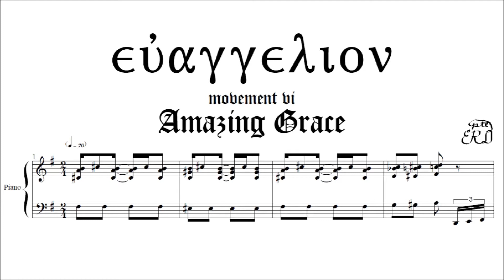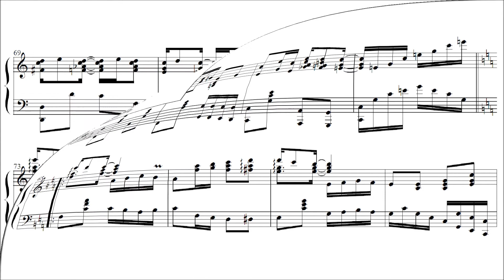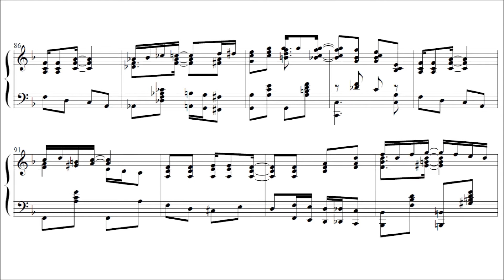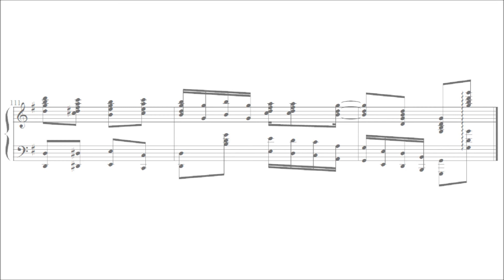Euangelion movement 6 Amazing Grace (with score)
Euangelion is a 7-movement piano sonata.  It is Greek for Evangelism (ευαγγελίου).  Each movement of this sonata uses a melody from a song that tells part of the Gospel.  Not the story of the Gospel, but the message of the Gospel.  I began composing the sonata in 1981 while I was a student at PBTS in Baguio.  This 6th movement, "Amazing Grace", uses music written by an anonymous composer hundreds of years ago.  It is introduced in a disintegrated form at first, but later is heard in full but in a minor key and in 2 beats per measure and "ragged up".  Each movement more or less uses the numbers 1, 3, 7, and 10 in rhythms, form, and intervals.  Only movement 6 uses no numbers.